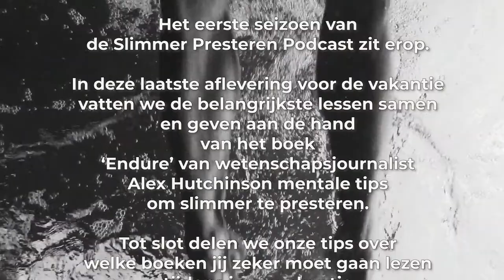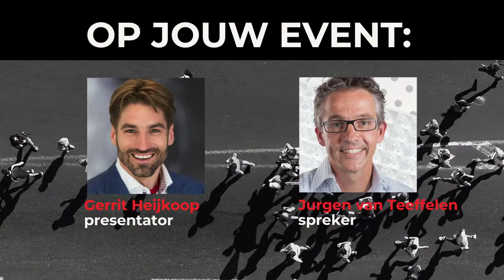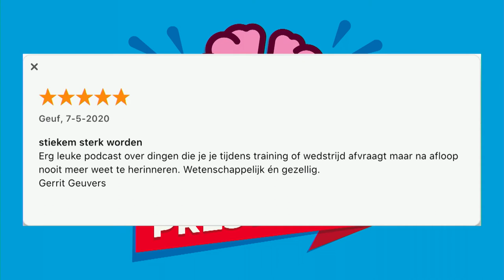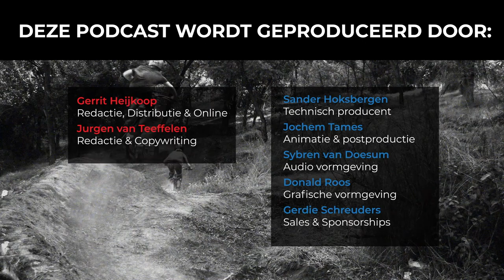#21 (Geen) zin om te sporten: tips voor extra motivatie en inspiratie | Slimmer Presteren Podcast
Dit is de 21ste aflevering van de Slimmer Presteren Podcast, over sport, onderzoek en innovatie. In deze aflevering hebben Gerrit en Jurgen het over "(Geen) zin om te sporten: tips voor extra motivatie en inspiratie".

INLEIDING:
In deze laatste aflevering van het eerste seizoen (geen paniek: na de zomervakantie zijn we er weer) vatten Gerrit en Jurgen de belangrijkste lessen van de eerste twintig afleveringen van de Slimmer Presteren Podcast samen en geven aan de hand van het boek ‘Endure’ (aanrader!) van wetenschapsjournalist Alex Hutchinson mentale tips om slimmer te presteren.

Lange tijd werden fysieke prestaties voornamelijk beoordeeld vanuit de wetenschappelijke kennis die er over spieren, hart en longen bestond, en leek ‘het hoofd’ een ondergeschikte rol te spelen. Onterecht, concludeerde Hutchinson, nadat hij zijn boek over de grenzen van het menselijk presteren geschreven had.

Voor het boek putte hij uit talloze wetenschappelijke studies, gesprekken met deskundigen en zijn eigen ervaringen als atleet. Als student van 20 jaar en lid van het hardloopteam van de Canadese McGill universiteit weet Hutchinson namelijk out of the blue tijdens een 1500 meter wedstrijd de voor hem magische grens van 4 minuten te verbreken. Hij had de hoop op zo’n prestatie eigenlijk al opgegeven, maar nu was het hem tijdens een onbeduidende indoorwedstrijd ineens wél gelukt. Hoe dat kwam, daar kwam Hutchinson na de race pas achter: een onoplettende tijdwaarnemer had hem onbedoeld geholpen door aan het begin van de wedstrijd veel te snelle tussentijden door te geven.

Vanaf die dag was de 4 minuten-grens geen grens meer voor Hutchinson. Net zoals dat voor menig atleet niet meer was toen Roger Bannister in 1954 de mijl in 3 minuut en 59,4 seconden wist te beëindigen, en naar verwachting een marathon binnen de twee uur over vijf jaar geen hele bijzondere prestatie meer zal zijn. Het geeft volgens Hutchinson maar aan dat fysieke grenzen meer in het hoofd dan in het lichaam zitten. Hij verwijst daarbij naar een studie waarin proefpersonen tijdens een statische squat (‘muurzitten’) het steeds langer volhielden wanneer ze beloond werden met een groter geldbedrag. ‘Zorgt geld voor een verandering in de fysiologie? Nee, het zijn je hersenen die de grens bepalen.’

Hoe de hersenen dit doen en hoe je ze in je eigen voordeel kunt beïnvloeden tijdens het sporten, daar gaat aflevering 21 van de Slimmer Presteren Podcast over. Want slimmer presteren betekent vooral ook: het koppie erbij houden.

SHOWNOTES:
Het artikel van Jurgen waar het allemaal mee begon: "Rekbare grenzen aan de menselijke prestatie" verschenen in Sportgericht (Nr. 2, 2020)